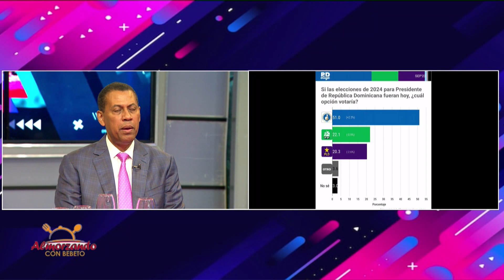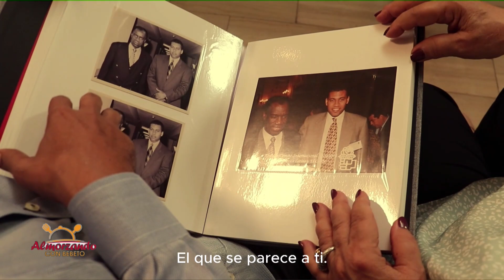ALMORZANDO CON BEBETO GUIDO GOMEZ MAZARA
CANAL 75 DE ALTICE
CANAL 108  CLARO
CANAL 6 CANAL DEL SOL
CANAL AMERICA 1014 ESTADOS UNIDOS
MEGA TV PUERTO RICO
LUNES-VIERNES 12PM-3PM